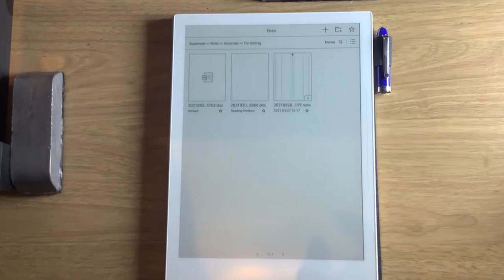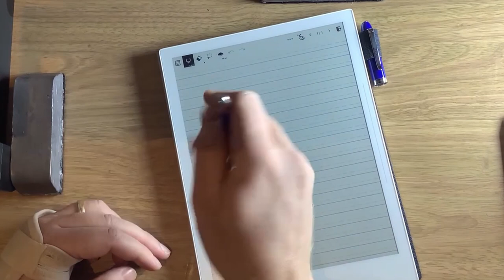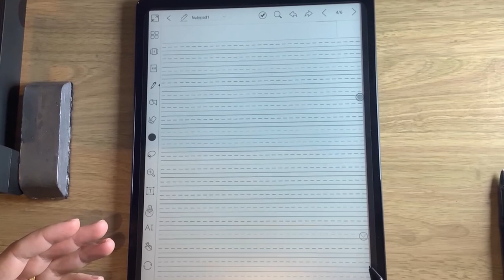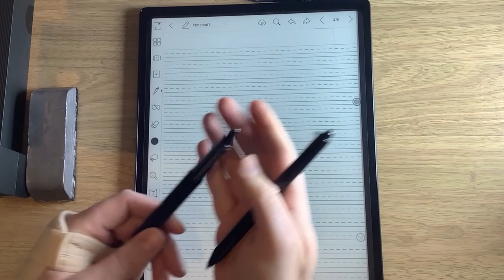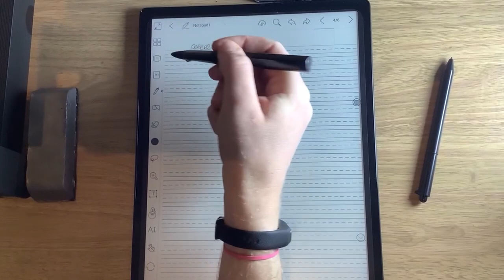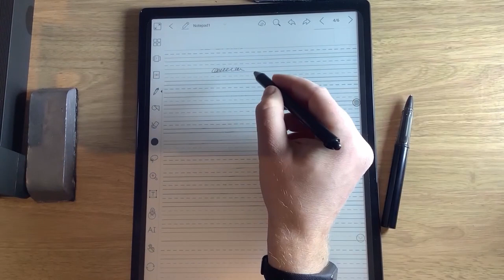How do different styluses feel on the Boox and Supernote e-ink screens?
This video offers some reflections on the Lamy AL-Star EMR, Boox Standard, and Superote HOM styluses, with screen protector and nib alterations. The most useful part of this video may be the comparisons which I suggest might help you imagine how the different devices feel.

As mentioned in the video, I add the following to the Max Lumi to optimise its feel:

ESR Paper-Feel Screen Protector for iPad Pro 12.9” (2020/2018) Anti-Glare Matte

00:00 Introduction
00:59 Supernote A5X
04:19 The Boox Max Lumi with adjustments
09:15 Some comparisons for imagining the writing feel differences
09:35 What the Supernote A5X with HOM feels like
10:14 What the Max Lumi with ESR and Wacom nib feels like
10:55 Outro